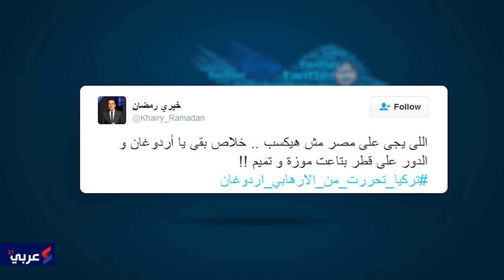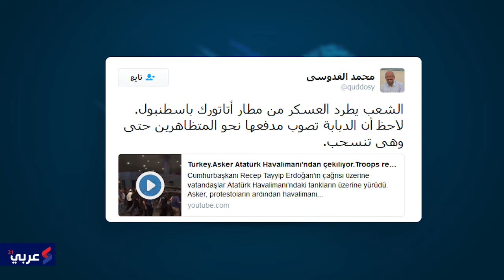الانقلاب العسكري في تركيا بعيون المعارضين والمؤيدين بمصر